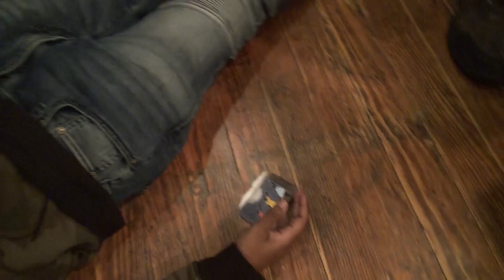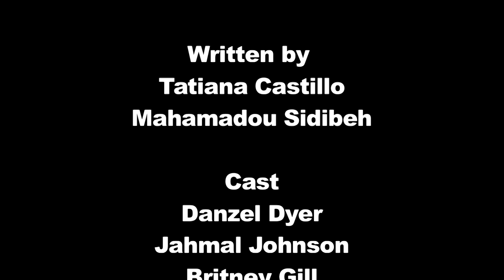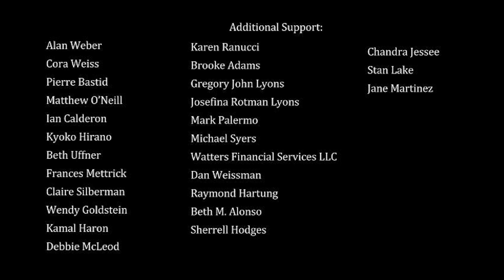Youth Media | Drugs | Short PSA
Satellite HS
Directed by: Tatiana Castillo
Written by: Tatiana Castillo, Mahamadou Sidibeh
Cast: Danzel Dyer, Jahmal Johnson, Britney Gill, Nyasia Harden, Alyssa Rodriguez, Mahamadou Sidibeh